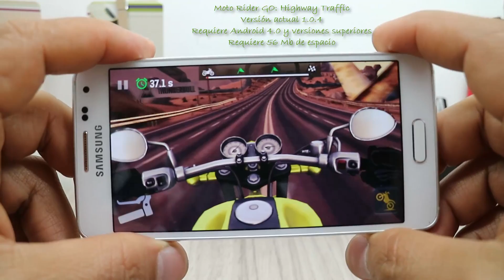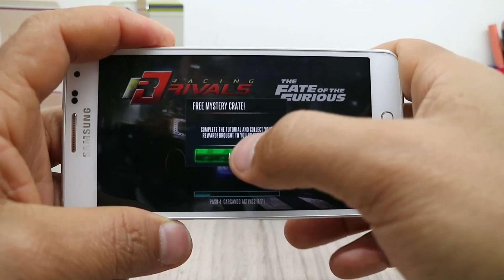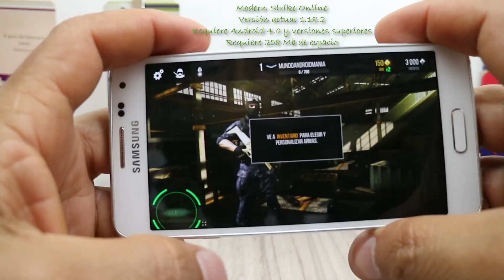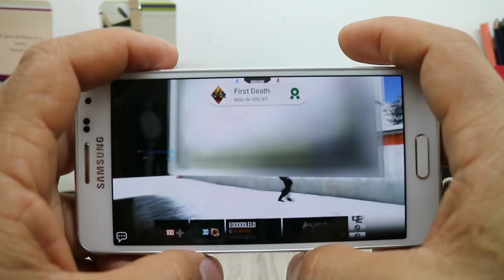Top Mejores Juegos Gratuitos de Playstore Abril 2017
Top de los mejores juegos gratuitos del playstore para android de abril de 2017, se que se quedan muchos por fuera y que por opinion a algunos les parezca que hay mejores juegos, la idea es que en los comentarios del video postules tu favorito.